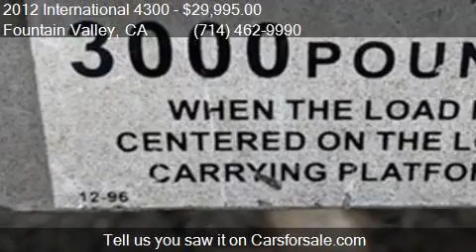2012 International 4300 for sale in Fountain Valley, CA 927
This 2012 International 4300  is for sale in Fountain Valley, CA 92708 at FAM Vans.

Engine:
Transmission:
Color: Yellow
Mileage: 189267
Contact Fam Vans 10870 Kalama River Ave Fountain Valley, CA 92708 to test drive this 2012 International 4300  today.